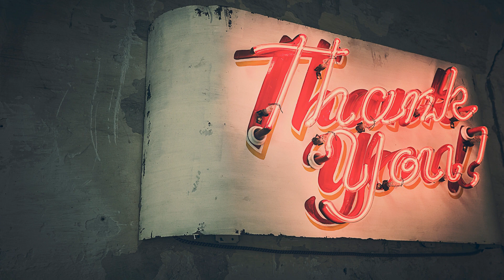Thanks Giving 10 Secrets You Must Know! Thanks Giving Top 10 Secrets !! Don't Miss it !!